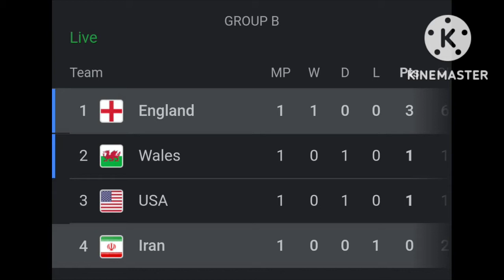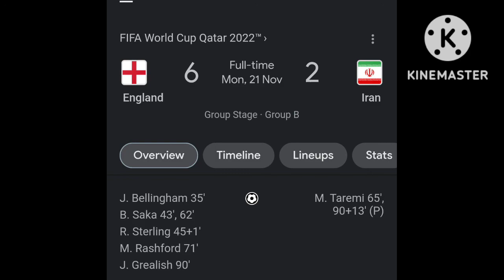2nd Round- കളി ഇനിയാണ് ആരഭിക്കുന്നത്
2nd Round
Todays Match match day 6

Wales vs Iran- 3.30pm
Qatar vs Senegal- 6.30pm
Netherland vs Ghana- 9.30pm
England vs USA-  12.30am